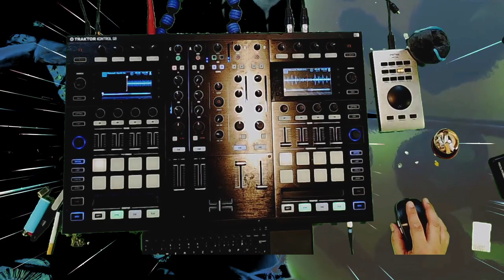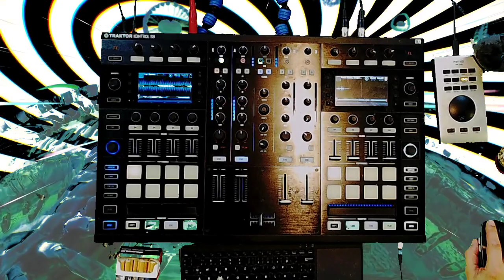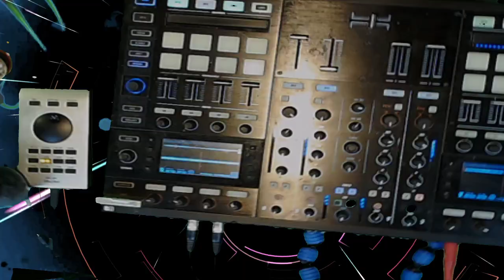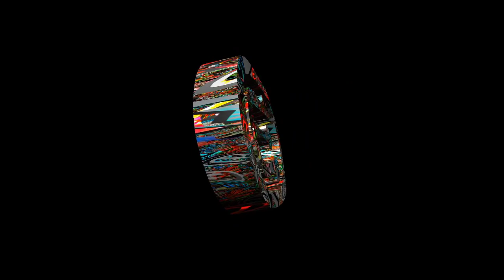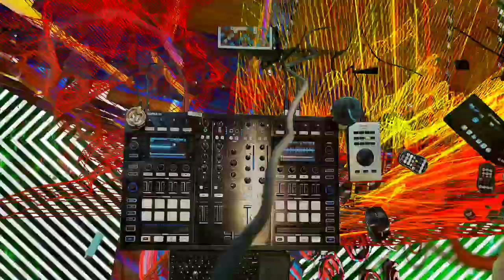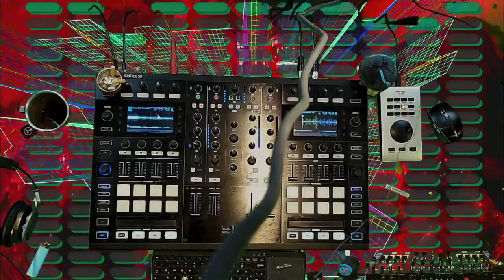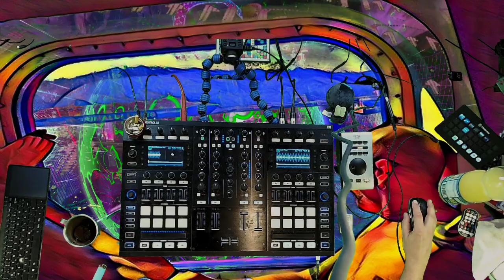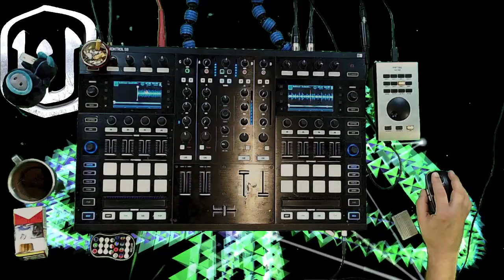dj taucher present adult-music show thursday17 june 212021 open end , taucher celebrates with his